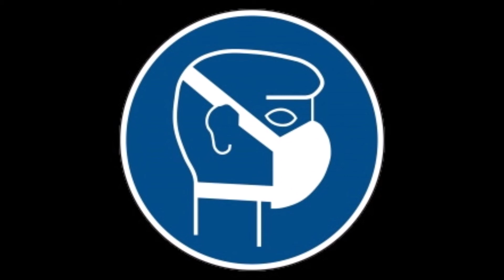Corona: Masken werden nicht ausgegeben an eindrudelnde Kunden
Tja wir Österreicher leben im Schildbürgerstaat! Maskenpflicht? ok... aber ich bekomm ja keine wenn ich in den Supermarkt geh!